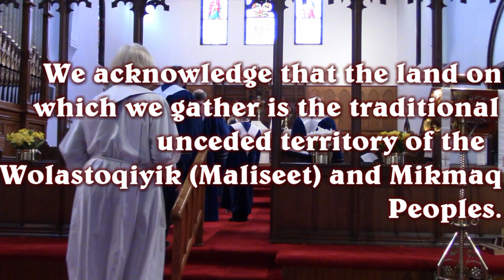Apr. 17, 2022 Easter Sunday Holy Eucharist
May you be blessed by this Celebration of the Holy Eucharist,  recorded at St. Luke's Church, Woodstock, NB, April 17, 2022, Easter Sunday. Officiant:  Rev. Shirley Noseworthy.  Lay Reader:  Janis Richard.  Organist:  Sandra Culberson.  Videographer:  Tony Richard.  Audio:  Armin Hackelsperger.  CCLI Streaming License 20488809.